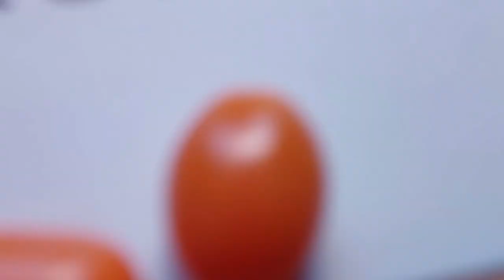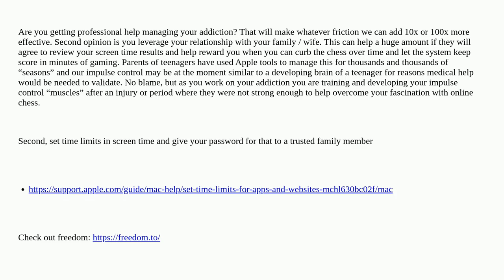Apple: Developed an addiction. How can I block websites?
Developed an addiction. How can I block websites?

A special thanks goes out to the community

  network macos